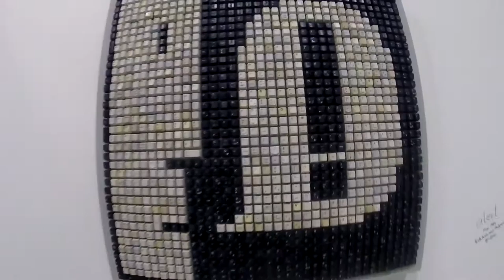Gamescom Trip - Cologne 2016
Some rough footage plopped together from our trip to Gamescom.